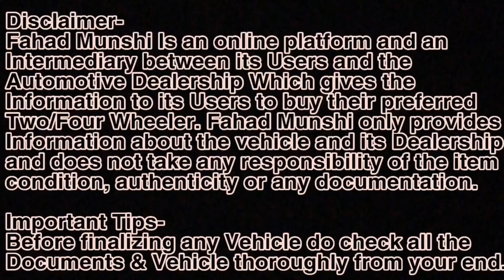सेकंड हैंड कार बाजार In Mumbai Maruti Gypsy, Swift Dzire, Hyundai Verna, MercedesBenz | Fahad Munshi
Used Car in Mumbai | Chembur | Maharashtra

Address-SS Motors
Next to Surana Hospital
Suman nagar
Sion trombay rd
Chembur

*Camera Mic
*Camera Bag
*joby Tripod